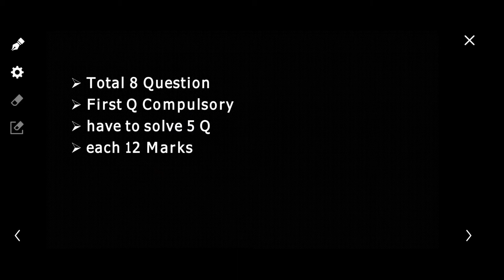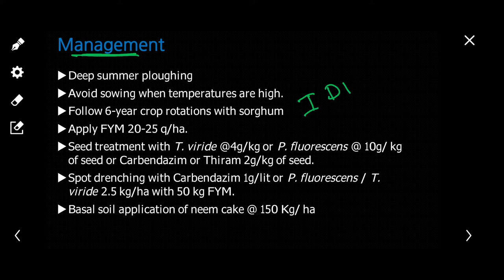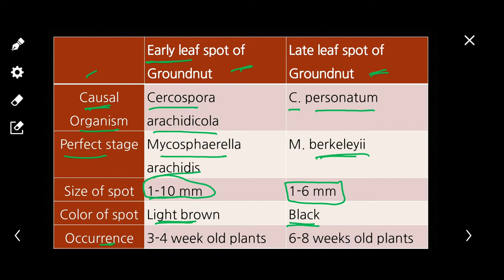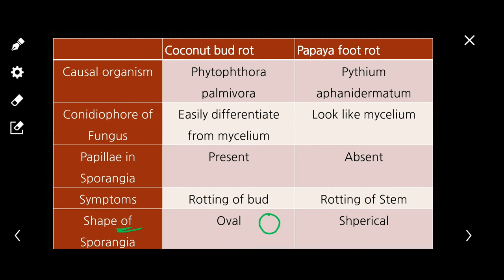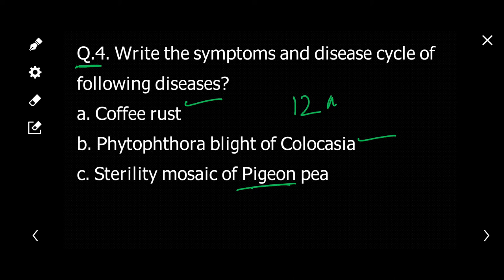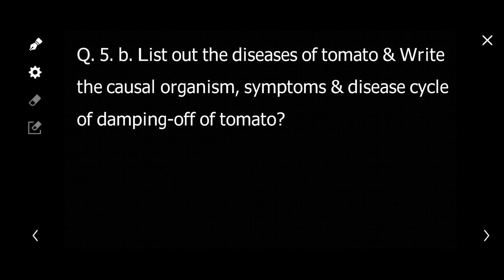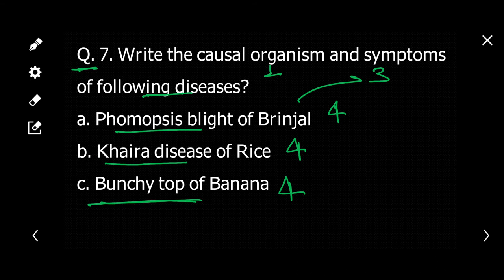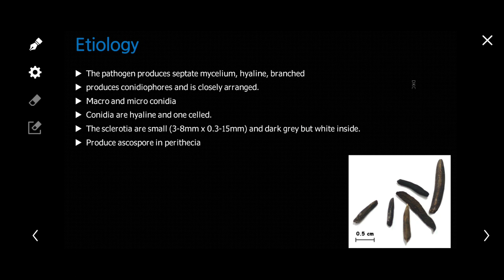Kharif crops Disease | Question Paper Discussion Set 1